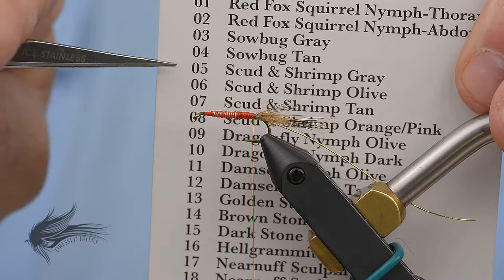Whitlock's Red Fox Squirrel-Hair Nymph - Dressed Irons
Hook:              Tiemco 5262, #2 - #20
Thread:           Wapsi UTC Ultra Thread 70 Denier, Orange or Uni-Thread 8/0, Orange
Tail:                 Red Fox Squirrel Back Fur
Rib:                  Oval Tinsel, Gold, #18
Abdomen:      Wapsi Whitlock SLF #02 Red Fox Squirrel Abdomen
Thorax:           Wapsi Whitlock SLF #01 Red Fox Squirrel Thorax
Hackle:           Hungarian Partridge, Natural
Head:              Orange Tying Thread

The Red Fox Squirrel-Hair Nymph is one of the most versatile nymphs ever created.  Very simple in it's design but it has the ability to mimic many different types of aquatic insects.  This fly can be fished under an indicator or without and does a fantastic job attracting fish as it drifts along the bottom.  I have used this pattern while fishing for trout, largemouth and smallmouth bass as well as various panfish.  With slight color variations and/or adding rubber legs you can make the Red Fox Squirrel-Hair Nymph even more enticing.

If you would like to read the original instructions from Dave Whitlock you can find them

If you would like to purchase some Red Fox Squirrel-Hair Nymphs there are a number for sale on my website (while supplies last).

You'll want to hit the "bell" icon so you get notification when new videos are released.